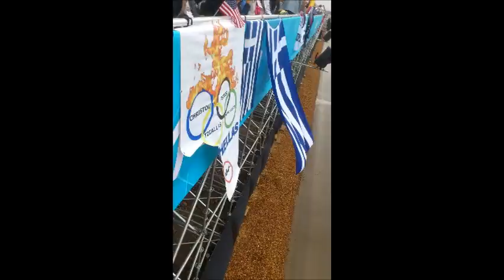ΣΤΕΡΓΙΟΣ ΠΑΠΑΧΡΗΣΤΟΣ.. ΚΩΠΗΛΑΤΗΣ ΕΘΝΙΚΗΣ ΕΛΛΑΔΟΣ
ΕΝΑ ΒΙΝΤΕΟ ΑΦΙΕΡΩΜΕΝΟ ΣΤΟΝ ΑΔΕΡΦΟ ΜΟΥ ΣΤΕΡΓΙΟ ΠΑΠΑΧΡΗΣΤΟ. ΑΠΕΙΡΕΣ ΔΙΑΚΡΙΣΕΙΣ ΕΚ ΤΩΝ ΟΠΟΙΩΝ ΟΙ ΜΕΓΑΛΥΤΕΡΕΣ ΕΙΝΑΙ ΠΑΓΚΟΣΜΙΟΣ ΚΑΙ ΕΥΡΩΠΑΙΚΟΣ ΠΡΟΠΟΝΗΤΗΣ ΚΑΘΩΣ ΚΑΙ 4ος ΟΛΥΜΠΙΟΝΙΚΗΣ ΣΤΗΝ ΟΛΥΜΠΙΑΔΑ ΤΟΥ ΛΟΝΔΙΝΟΥ